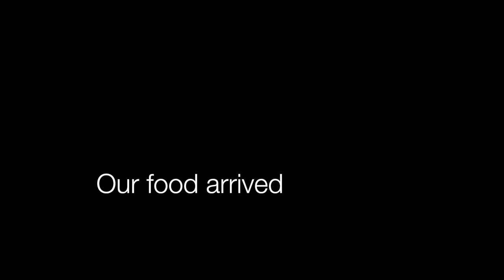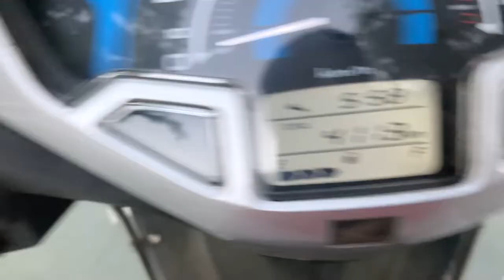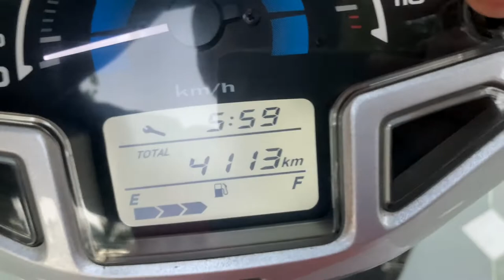Anniversary Par Cake Kata Lekin Video Banana Bhul Gya 😔